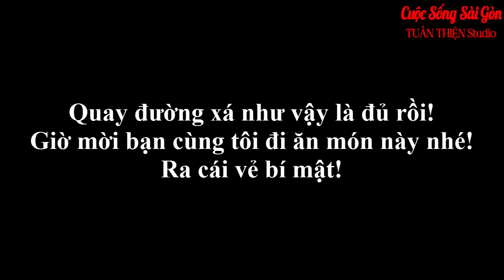BÁNH CANH CUA Ở SÀI GÒN | Cuộc Sống Sài Gòn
Kênh Video này được lập ra với mục đích chia sẻ những điều chân thật về Cuộc Sống Việt, dành cho những anh chị em trong và ngoài nước biết đến Việt Nam, và yêu quý đất nước xinh đẹp của chúng ta nhiều hơn.